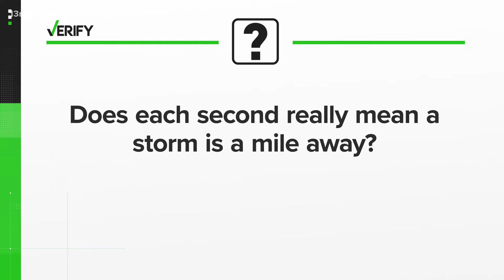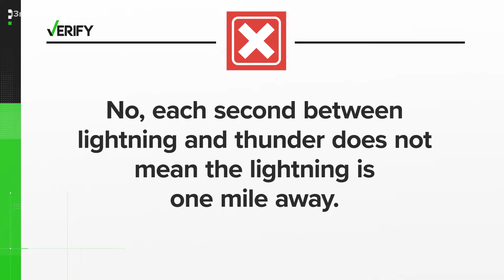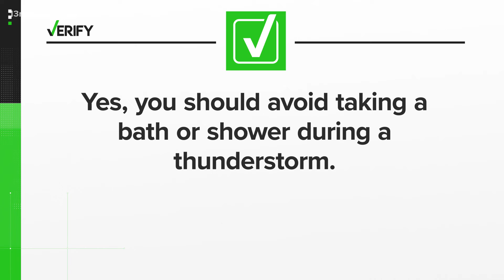VERIFY: What safety tips for thunder, lightning are real?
There are rare cases where lightning has traveled through metal piping, so yes, it's a good idea to avoid showering or bathing (or using any kind of running water, really) during a thunderstorm.